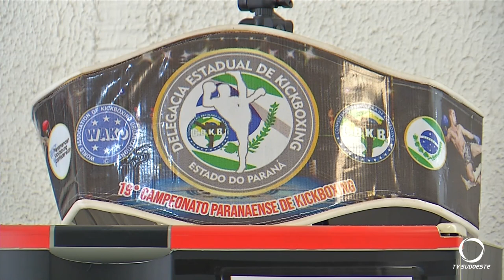Atleta patobranquense se prepara para participar do campeonato brasileiro de Kickboxing